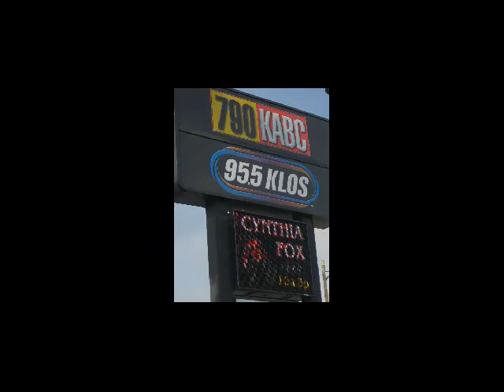KLOS Cynthia Fox Spotlight 4/01/12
Thank You Cynthia Fox.